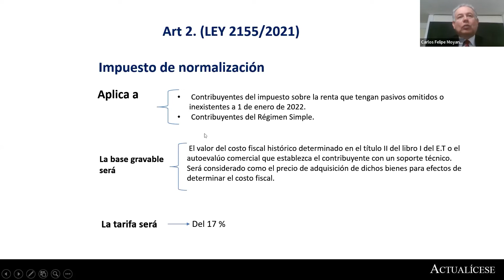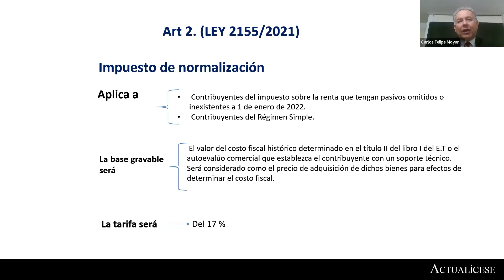Impuesto de renta de personas jurídicas AG 2021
Según el artículo 2 de la Ley de Inversión Social, los contribuyentes pueden obtener el beneficio de la normalización tributaria para que formalicen sus activos omitidos y los repatríen al país con un impuesto del 17 %. En este caso la base gravable es un autoevalúo comercial, que es el costo fiscal.